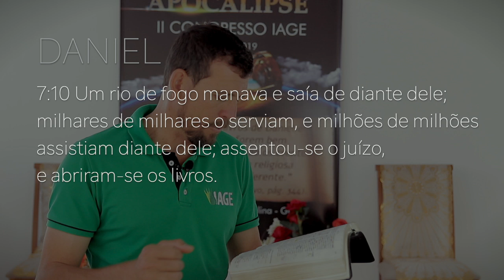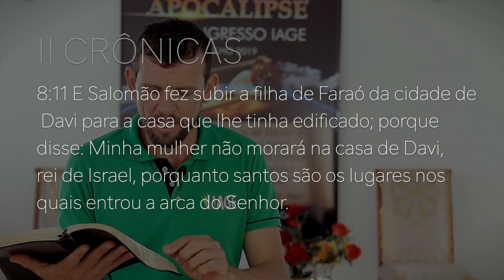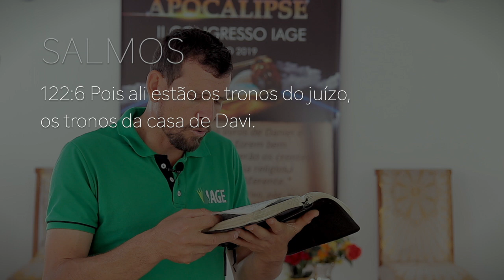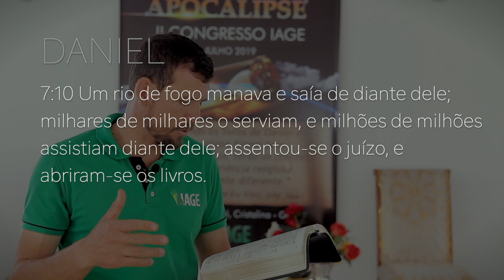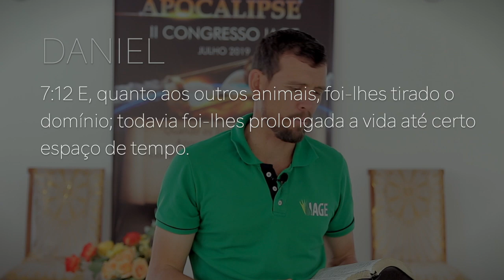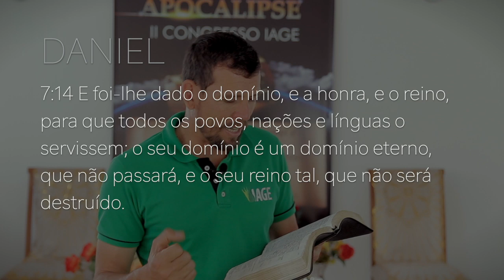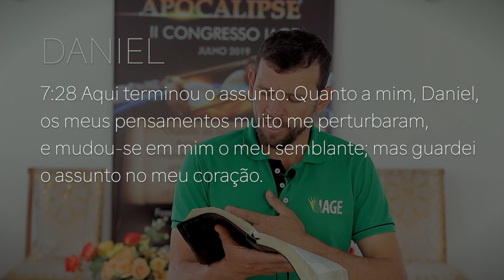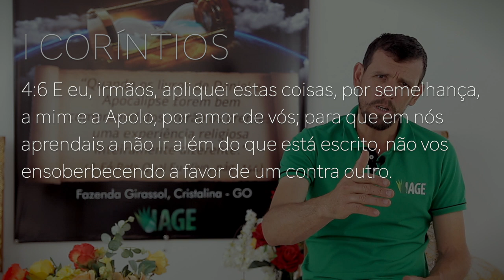220 - DANIEL 7/PARTE 2 - O JUÍZO INVESTIGATIVO